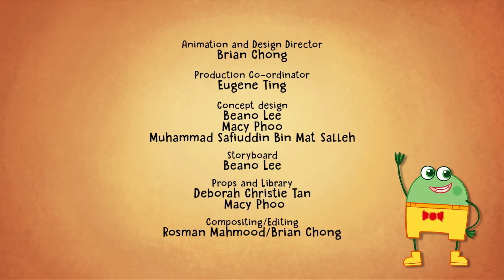Explorar las Capitales Europeas🌃Hogie El Trotamundos🧭Episodios Completos🌍Dibujos Animados Para Niños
Hogie explora las capitales Europeas!

0:00 Hogie goes to Athens (Greece) 🏛
10:58 Hogie goes to Budapest (Hungary)👩‍🍳
21:56 Hogie goes to Amsterdam (Netherlands)🌷
32:55 Hogie goes to Paris (France)🥖

Hogie y sus amigos aterrizan en la Torre Eiffel de París el día de la Bastilla. Hacen un nuevo amigo, Pierre, un niño cuyo padre tiene la importante tarea de asegurarse de que todas las luces de la Torre Eiffel funcionen. Cuando sólo le queda una bombilla por arreglar, Hogie le quita sin querer la bombilla de las manos al padre de Pierre, lo que les lleva a él y a sus amigos a una emocionante escapada por París. ¿Podrá la pandilla recuperar la bombilla a tiempo para las celebraciones de la noche de la Bastilla? 🌃

SOBRE 🌍
Hogie el Trotamundos es un divertido programa de televisión que inspirará curiosidad y fascinación por el mundo y su gente. Hogie y sus amigos Lorna, Bernie y Floaty viajan por el mundo y hacen muchos amigos en el camino.